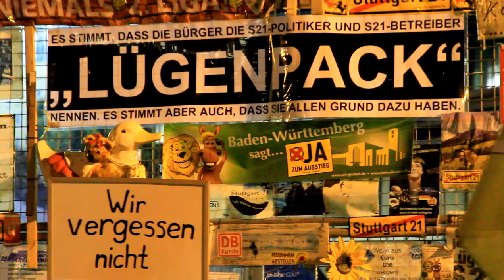Ode an den Bahnhof 2 -- Lokomotive Stuttgart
Lokomotive Stuttgart spielt „Ode an den Bahnhof 2".

Nach der 125. Montagsdemo am 12. März 2012 am Nordflügel des Stuttgarter Bahnhofs. Am Bauzaun hängt immer noch das „Lügenpack"-Plakat ...